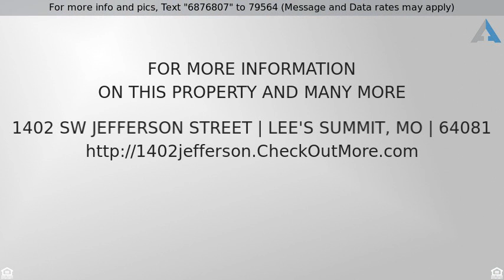Priced at $109,950 - 1402 SW Jefferson Street, Lee's Summit, MO 64081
1402 SW Jefferson St.

Looking for a ranch-style home to put your finishing touches on? Look no further than Mr. Jefferson! Situated on half an acre with no rear neighbors Mr. Jefferson sits on a quiet street not far from 291 & 50 highways making it easy to get anywhere you need to be.

Recently renovated, but still needing a little bit of a ladies touch, Mr. Jefferson dawns new carpet and a fresh coat of neutral paint. He's also sporting a new water heater, AC unit, new toilet and plumbing. All appliances are staying too.

Not to be outdone by his big heart, Mr. Jefferson's exterior is close to perfection. Vinyl siding, 2 car garage, and just off the kitchen, a covered patio looking out over the 3/4 fenced backyard. Just one small side of fencing needs put up. His pull-through driveway creates plenty of room for your RV, boat, and/or other summer toys. Need a dog run instead? Easy peasy!

Mr. Jefferson is situated near the heart of downtown Lee's Summit where all the fun is happening these days. So whether you want a quiet night at home or a short Uber ride to/from the action Mr. Jefferson delivers.